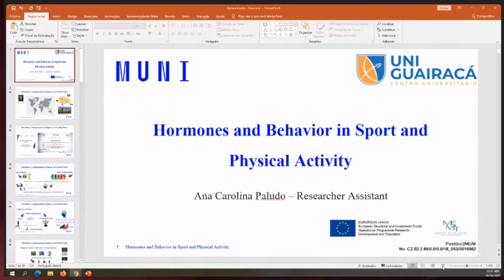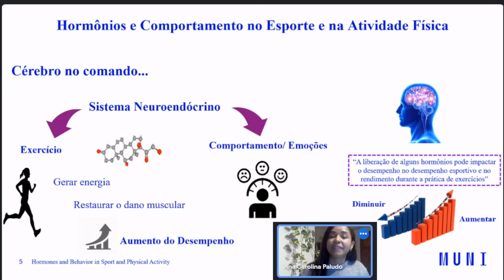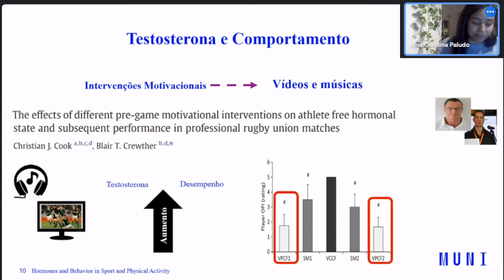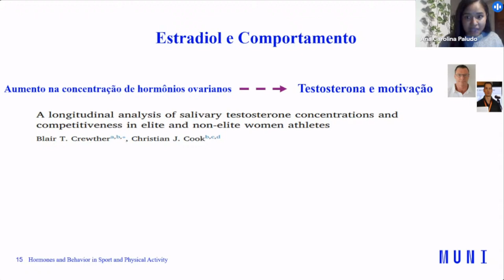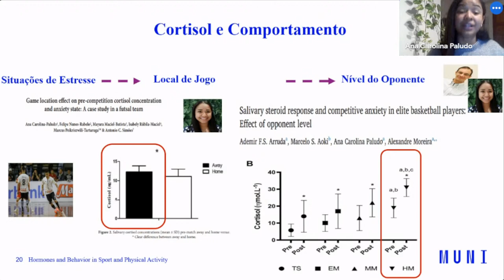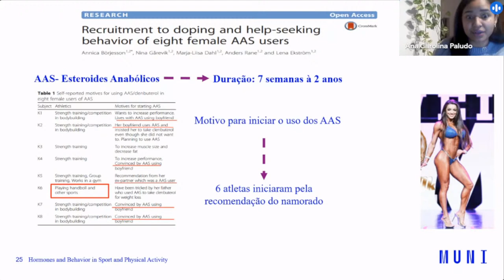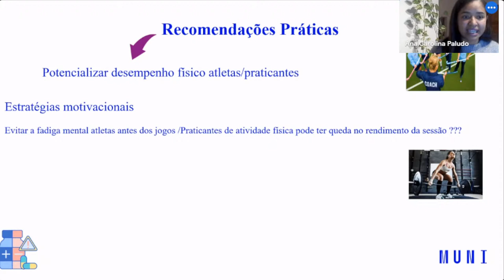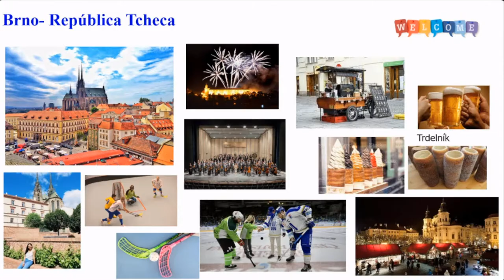Simpósio de Prática e Pesquisa em Educação Física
Abertura:
Palestra: Respostas hormonais no esporte e na atividade física
Palestrante: Ana Carolina Paludo

Dia 2: Palestra - Inovação e Educação Física. Prof Carlos Ricardo Maneck Malfatti

Dia 3: Esportes de Aventura e as novas modalidade olímpicas. Prof Giuliano Gomes de Assis Pimentel

Dia 4: Palestra dia 5: Educação Física e Prática na Saúde Pública

Apresentações:
1. vivências de uma coordenadora de mentoria em 20 anos de experiência - Emirene Maria Trevisan Navarro da Cruz
2. Atividade física e a ansiedade em idosos - Luís Henrique Silva de Oliveira
3. A relação do ciclismo e a sociologia do esporte: uma análise a partir da teoria sociológica de pierre bourdieu - Marcos Roberto Brasil e Saulo Fernandes Ferrari
4. Perfil de mulheres praticantes de crossfit: fatores relacionados à sua permanência ou desistência do treinamento e desempenho durante ciclo menstrual - Ana Paula Vieira Maia e Leandro Quadro Corrêa
5. Atividade física como serviço essencial na pandemia de covid-19 pela ótica de professores e gestores de serviços privados - Lara Silva Schuerne e Alan Goularte Knuth